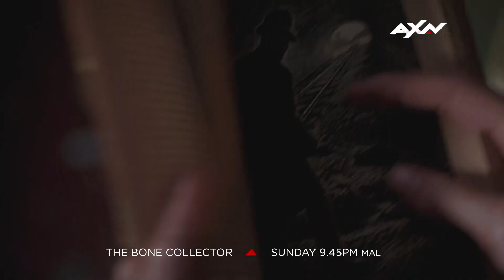AXN - Sunday Movie Rush The Bone Collector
A serial killer is on the loose, leaving the city of New York in terror and a quadriplegic detective and police officer determined to find the killer. Starring Denzel Washington, Angelina Jolie and Queen Latifah, you’ll definitely want to stay home for The Bone Collector on Sun, 29 Mar, 9.45PM (8.45PM JKT/BKK) on AXN!